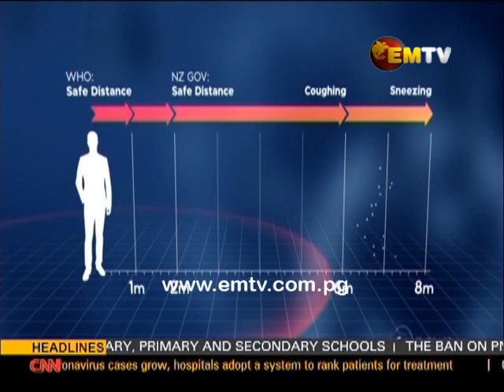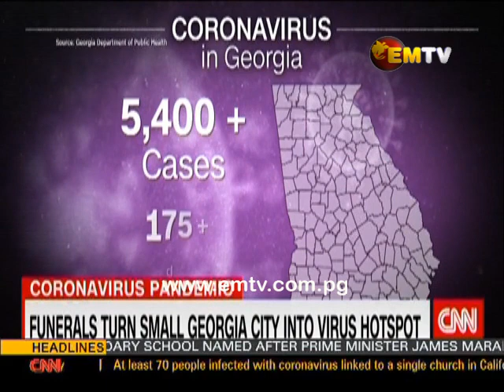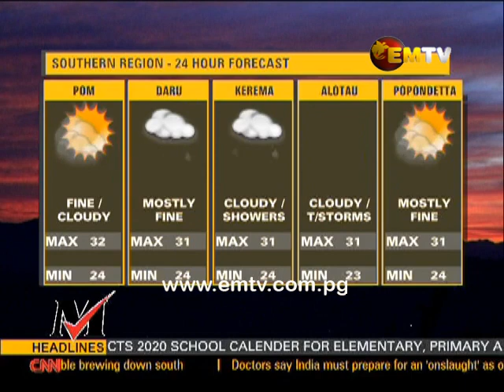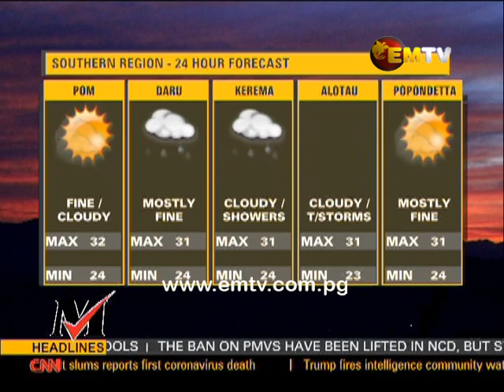EMTV National News, Saturday 4th of April, 2020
Headlines:
- Schools Nationwide to resume on April 27th
- PMVs to Operate, Roadside Markets and Betelnut banned
- NAQIA implements plans to contain swine fever